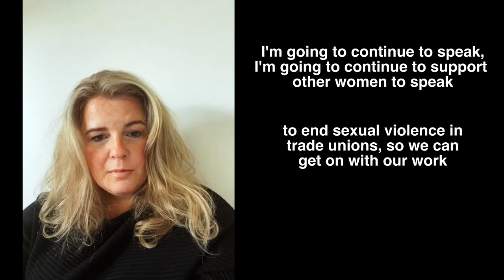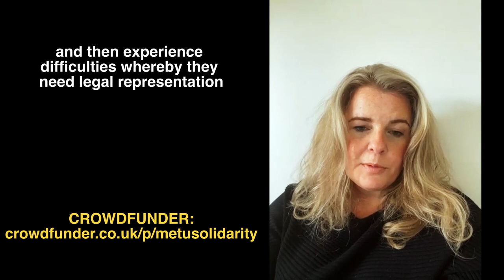MeTU: TSSA forced to drop attempts to silence Claire Laycock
The TSSA union have been forced to drop their injunction against Claire Laycock - a disgraceful attempt to stop the former employee and organiser from speaking out about sexual assault, sexual harassment and bullying by senior officials.

Now they face an independent inquiry - but as Claire says, the TUC must speak to her and other survivors first before they speak to the TSSA, to establish the terms of the inquiry.

Claire explains what happened, and what the next steps for the growing movement are. Contact to join MeTU and/or to share your story, and please donate to the crowdfunder so that women aren't prevented by legal action or other issues from speaking out: crowdfunder.co.uk/p/metusolidarity